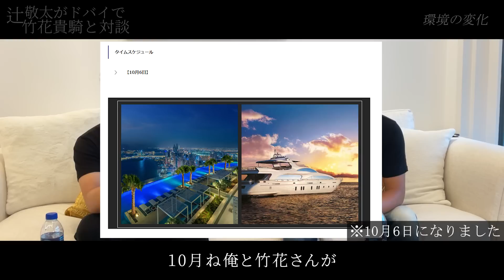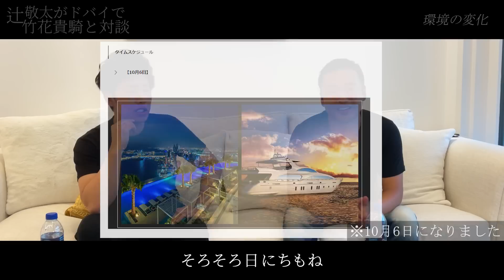【辻敬太×竹花貴騎】ドバイの不動産で大儲けする裏技。辻敬太がドバイでガチギレしたこととは？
【竹花貴騎さんのYouTube】

【辻敬太ブレイキングダウン出場プレゼントキャンペーン】

辻敬太の動画は毎週火曜・金曜の17:45に更新！

▼辻敬太起業サロンオンラインビジネススクール

1989年4月6日生まれ。大阪府出身。九州共立大学卒業。少年時代から一心不乱に野球に打ち込み、プロを目指す。大学進学後も練習に励む日々を送っていたが、大学卒業を機にプロ入りの夢を断念。大学卒業後は地元の大阪に戻り、不動産会社に勤めながらバーで働くなかで起業を決意し、2016年に飲食事業を軸にした会社を設立。2017年には、飲食店や美容室のフランチャイズ事業を行うEARTH ホールディングス株式会社を設立。順調に店舗数を伸ばし、わずか2年半あまりで、全国に約50店舗の飲食店を展開し、グループ売上高は30億円に達する企業に成長させた。